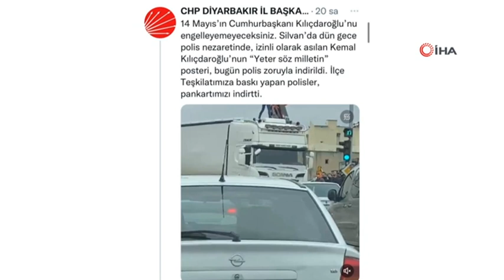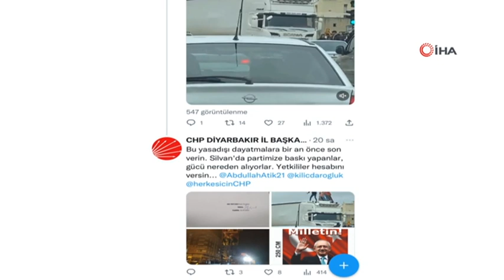ÖNCE POLİSİ SUÇLADILAR, SONRA ÖZÜR DİLEDİLER